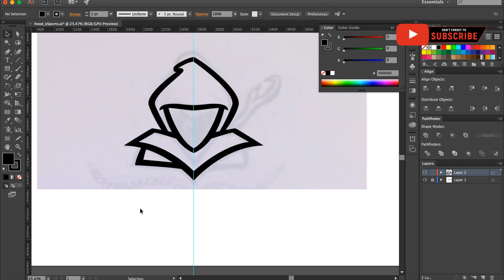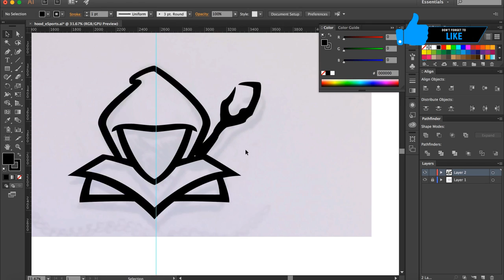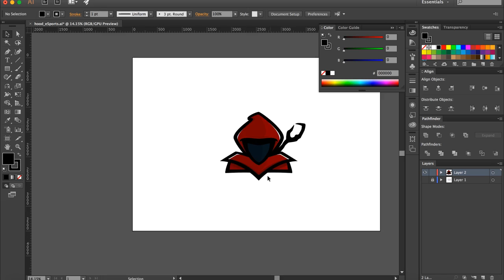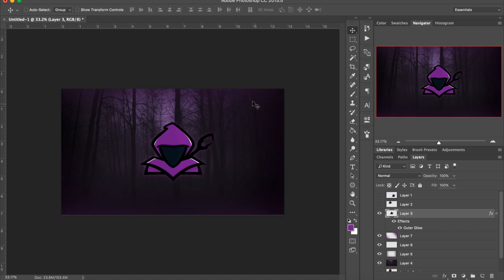"Sorcerer eSports" Mascot Logo Speed Art [ Adobe Illustrator ]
Hey guys here is a minimalist style eSports logo mascot. This Sorcerer logo started from a hooded figure sketch, then I added the line work in adobe illustrator, added colors, shading, highlights and finally the staff on his back. In photoshop I added a scary wooded scene to match the logo, added some glow and some dramatic lighting.

Want me to make you a design? Just send me a private YouTube message (Fees do Apply).